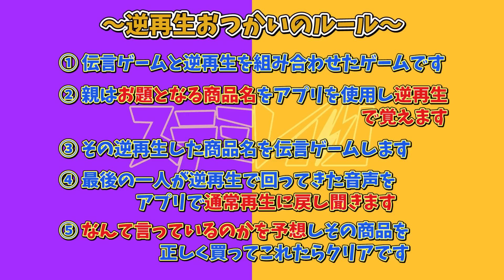逆再生伝言ゲームでおつかい頼んだら奇跡起きたwww